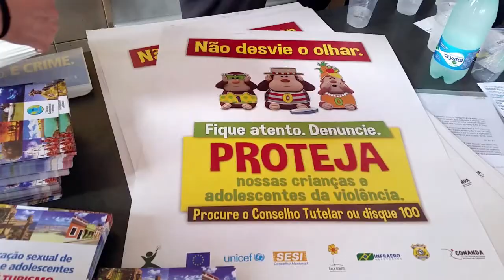Ministério do Turismo mobiliza taxistas contra exploração sexual infantil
ESPECIAL WEB - 29.04.15: Cerca de 1 mil taxistas participaram de mobilização nesta quarta-feira (29), em Brasília, como parte da campanha do Ministério do Turismo contra a exploração sexual de crianças e adolescentes. Participante da iniciativa, o motorista Geraldo de Farias conta porque considera importante cuidar dos pequenos brasileiros.